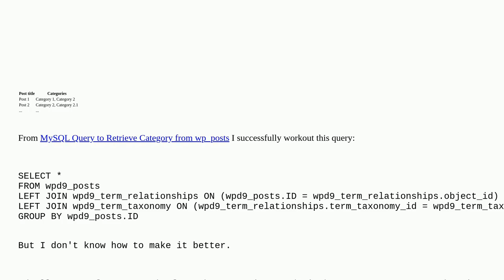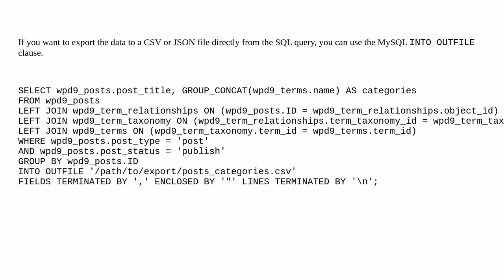Wordpress: How to get a list of all posts and their categories?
How to get a list of all posts and their categories?

A special thanks goes out to the community

  api posts database categories sql